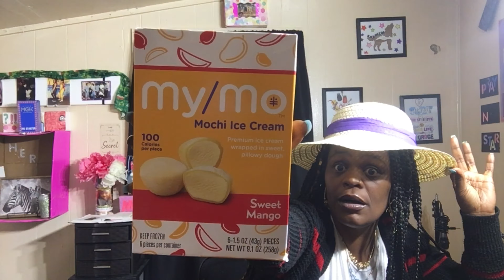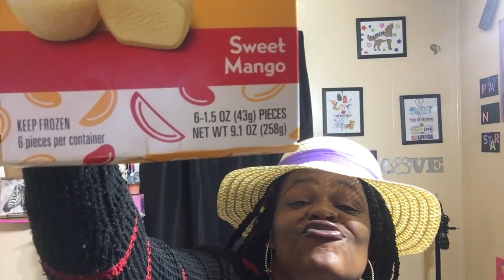I Tried Mochi Ice Cream for the 1st time and the unthinkable happened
I hope you guys enjoyed watching me struggle to eat some Dayum Ice Cream lol comment some more video Ideas ❤️